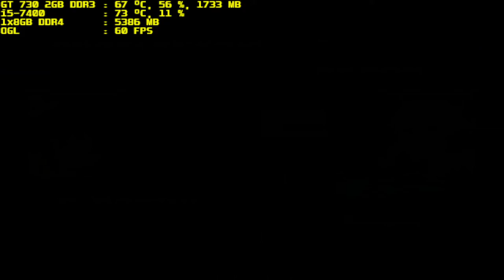mugen 1.1 purple arena snaelectric & s mokou vs qdora & irisu